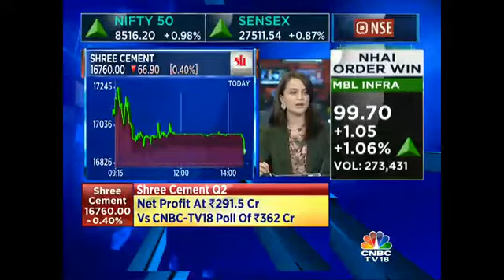Expect Cement Demand To Pick-Up In H2FY17: Shree Cement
HM Bangur, MD, Shree Cement states that he expects the cement demand to pick-up in H2FY17.